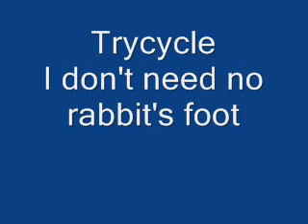trycycle I Don't Need No Rabbit's Foot